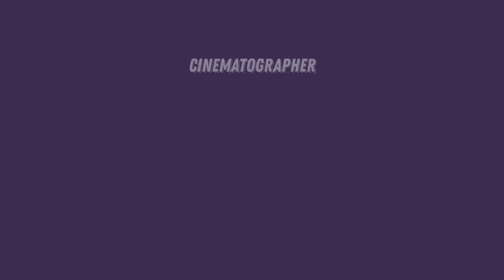YK4082_Wonjeok Mt. #3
★ Electronics parts - AXE550 R2_3300KV
☆ Front weight(Adding) - 1365g(Front only)
★ Load clearance - Middle(Minimum at 110mm suspension)
☆ Suspension - Soft
★ Wheels & Tires - 2.2 Beadlock wheels/150mm(5.9in) Soft tires
☆ Steering servo - High voltage 40kg steering servo, 50kg steering servo
★ Widener - 25mm
☆ Options parts List
  * Brass counter weight
  * Brass steering knuckles
  * Brass knuckle carriers
  * Skid plate(Front, mid, rear)
  * Wheel widening adapter
  * Piggyback shock absorber
  * 2.2in heavy Metal wheels
  * 2.2in/150mm Soft tires
  * Single motor winch
  * Metal gearbox cover
  * Link rods(Upper, lower)
  * Inner spring metal steering damper
  * Adjustable shock mount
  * Metal bumper mount(Front, rear)
  * 40kg steering servo, 50kg steering servo
  * Brass Link rod mount
  * Metal bumper(Front, rear)
  * Devil eye LED Head lights
  * Jeep roof light(4)
  * Metal door catch
  * Metal rock sliders
  * Hood shell
  * Metal wiper
  * 24 LED under lights
  * Rear spot light
  * ETC.
    - External appearance
    - All kinds of baggage, luggage
    - Window film
    - Sticker